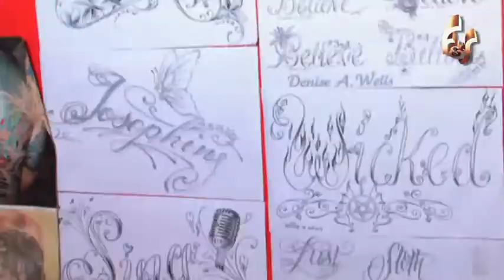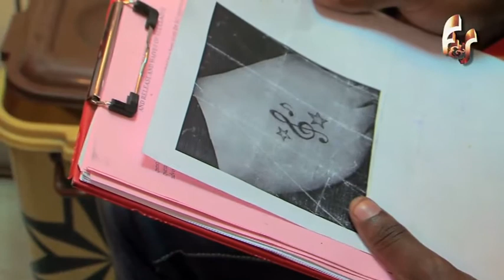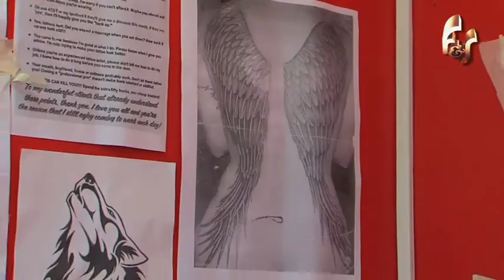Fashion and Style, Tattoo Shop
F&S is fashion magazine television show that show-cases the emerging Fashion and beauty trends in Kenya while entertaining and inspiring the audience to embrace fashion.